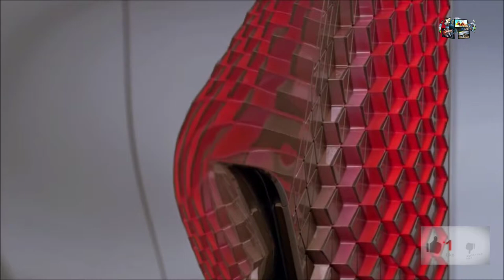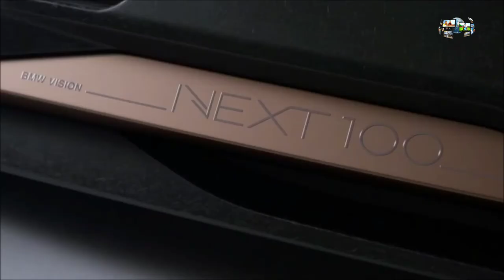BMW NEXT Vision 100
The BMW brand epitomises Sheer Driving Pleasure – past, present and into the next 100 years. BMW aims to make this fascinating driving experience even more intense in the future. The driver is in constant communication with the vehicle in an intuitive and natural way. At the same time, the vehicle expands the driver’s range of perception and transforms him or her into the “Ultimate Driver” – the best driver they can possibly be. The Companion responds to the driver’s personal needs in order to create emotionally-intense experiences.